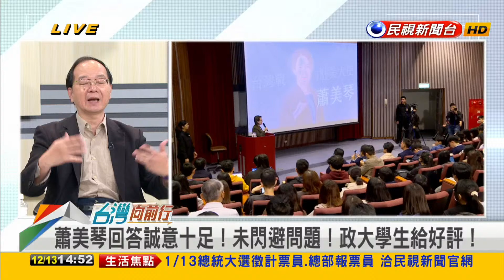2023.12.13【台灣向前行 Part3】蕭美琴政大座談直球對決！學生提問尖銳！回答誠意十足！學生讚"比柯精彩"！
蕭美琴政大座談直球對決！與會學生：比柯精彩！對賴蕭配很加分！
政大學生提問尖銳！蕭美琴獲肯定！李坤城：以我學弟妹為榮！
蕭美琴回答誠意十足！未閃避問題！政大學生給好評！
說服學生投民進黨！執政8年成績亮眼！蕭美琴：我們不完美但最好！
真摯對待學生 有別於對手！當平輩交流！王時齊：蕭美琴方式是對的！

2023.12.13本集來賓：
新北三重立委參選人(民)
高雄市立委參選人(民)
彰化立委參選人(民)